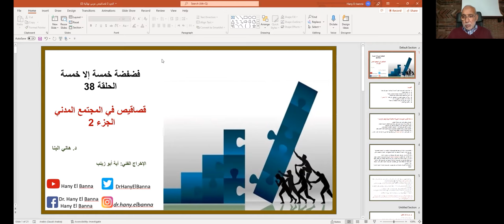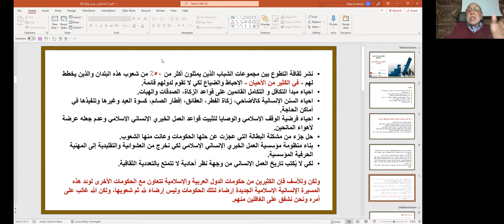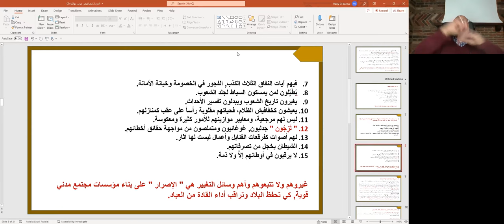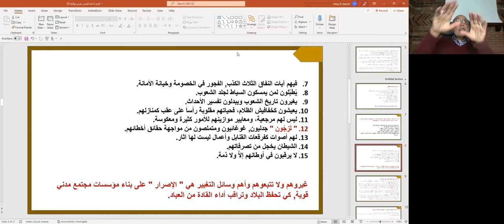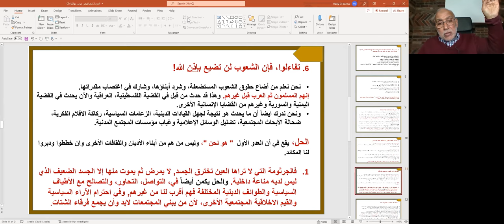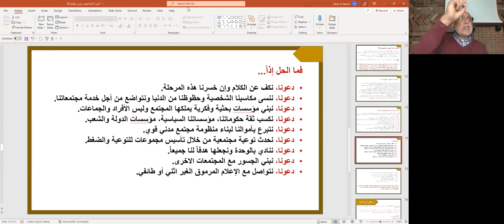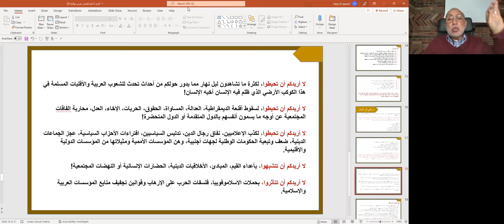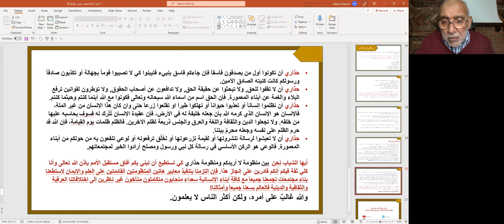فضفضة خمسة إلا خمسة، الحلقة 38 ، قصاقيص في المجتمع المدني، الجزء 2